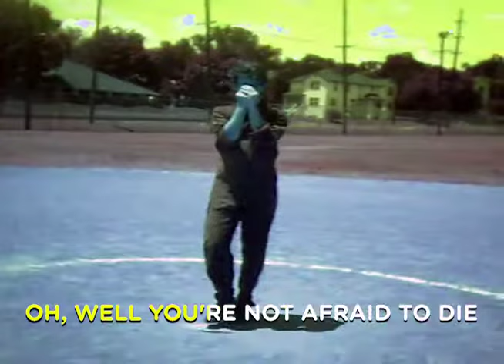Walker Lukens - Lifted (Karaoke Video With Vocals)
Learn these lyrics. Puff. Pass. Repeat.

"Never Understood" from the  Never Understood EP  available everywhere on Modern Outsider.

Shot and directed by Javier Antonio Avellán.

LIFTED

Count rivers left to cry
And everything that you do
You're not afraid to die
Lit up in a good mood
And your mothers on the line
God is looking down
Your spitting in his eye
Cos tonight's not the night you want to be found
I get low when I get lifted
You're burning down the barn
I don't wanna assume
You don't mean any harm locked in the bathroom
You're scratching at your arm
Cos you let the devil peak
You're a victim to his charm
Now he's never gonna leave

CHORUS

Well you're burning down the barn
Flying through the ropes
Your town is painted red
You're running out of hope
Counting rivers left to cry
Everything that you'll do
Well you're not afraid to die
When you're lit up Ina good mood
And your fathers looking down
And your spitting in his eye
You don't wanna be found
Well your burning down the barn
Don't wanna assume you mean any harm